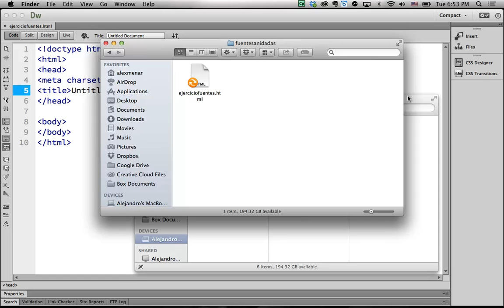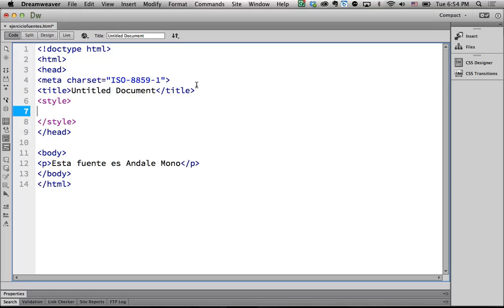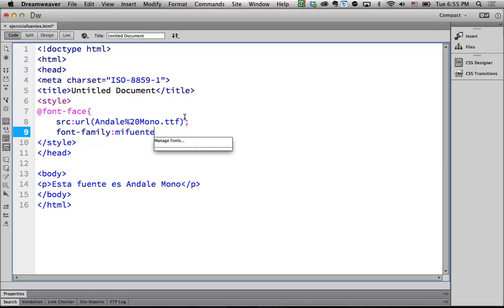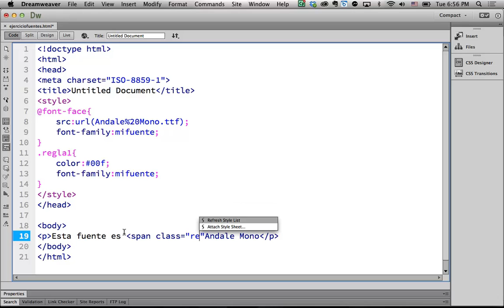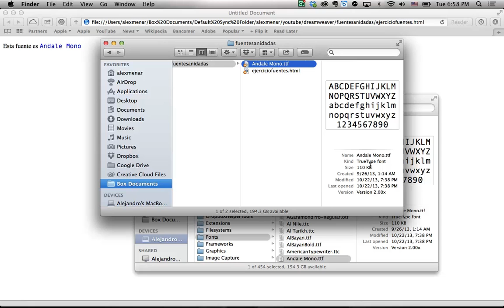Fuentes personalizadas en HTML5, opción 1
En esta serie de videos veremos como poder utilizar prácticamente cualquier tipo de fuente en nuestro documento de HTML, sin la necesidad de que el usuario la tenga en su máquina. En este primer ejemplo la fuente está en el mismo servidor que el documento de html.